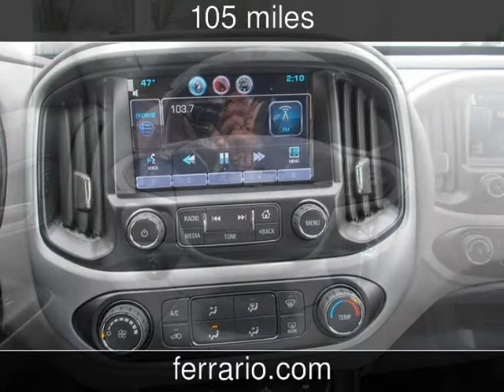2015 Chevrolet Colorado 4WD LT New Cars - Elmira,NY - 2015-04-13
See more details about this new car This 2015 Chevrolet Colorado 4WD LT with 105 miles is for sale at Ferrario Auto Team.